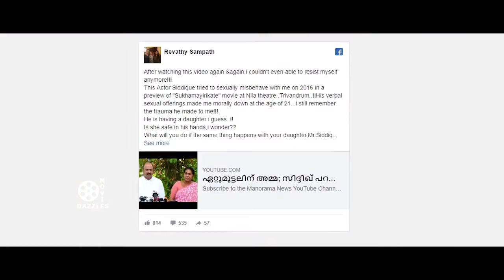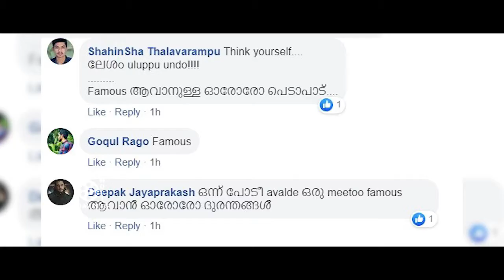MeToo Movement: Revathy Sampath calls out actor Siddique for sexual harassment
Actor and model Revathy Sampath has alleged that actor Siddique misbehaved with her in 2016. Revathy wrote a post on Facebook about the incident which allegedly happened in Thiruvananthapuram after a preview of Siddique's film Sukhamariyathe. Revathy, who was 21 years old at the time, has alleged that Siddique made ‘verbal sexual offerings’ to her.